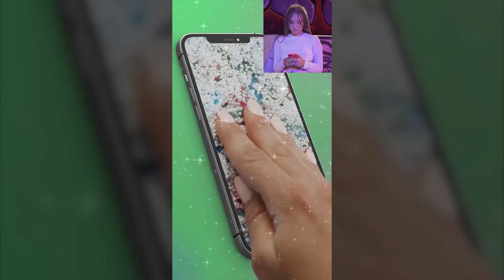Pop them all v 24 05 01 1920х1080 JAP